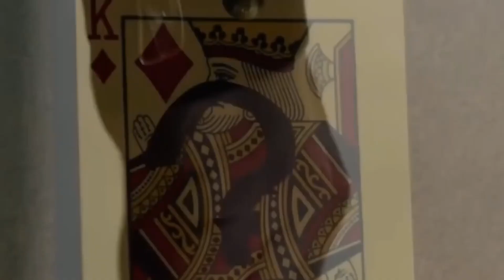Jawan Total Collection, The Marvels, Loki season 2 | Updates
About this video:guys In this video I have told you all the major and important news of marvel, DC & Bollywood that happened in the whole week.

In this video we have covered other important news like Jawan total Box office collection, The Marvels, Loki season 2.

guys In this series we will discuss all the news related to superheroes & Bollywood  movies that happened this week.

Thankyou.